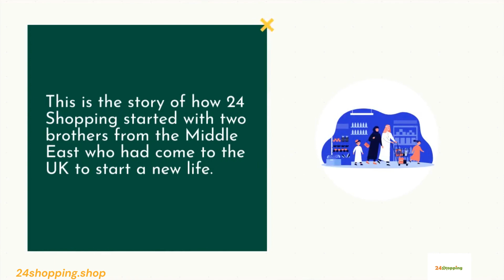24 Shopping - Our Story - Part 1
This is the story of how 24Shopping started!